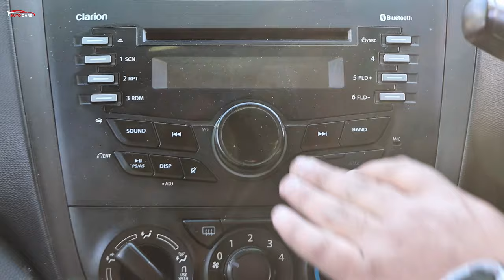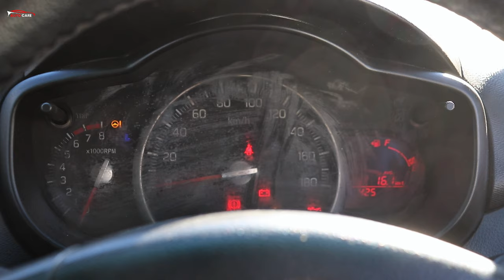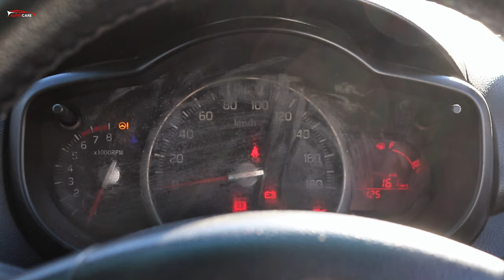Suzuki Cultus VXR | Perfect Choice for those On a Budget?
Welcome to Auto Care!

Discover the Suzuki Cultus VXR 2018 – a driving sensation tailored for Pakistani roads! Our review explores its stylish exterior, comfortable interior, and exhilarating performance. Join us for an in-depth look at why the Cultus VXR is a top choice for drivers in Pakistan.

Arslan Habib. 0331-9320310